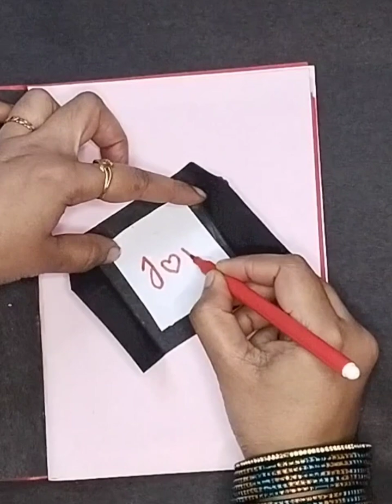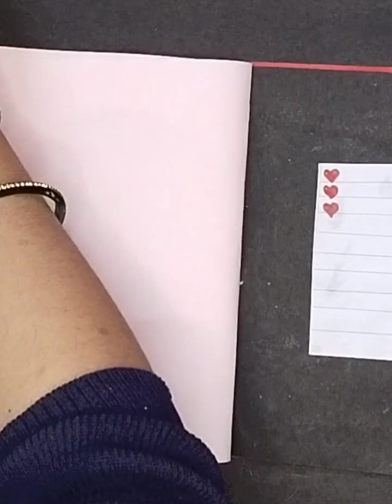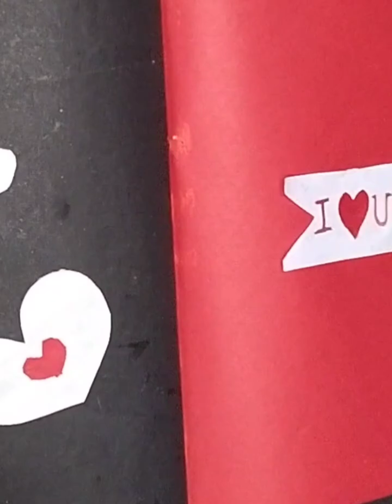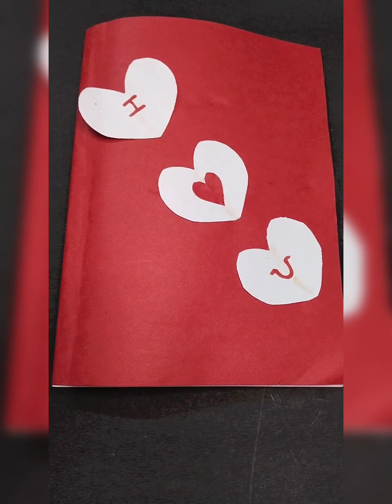Love pop up card making ideas diy kinderjoy A creativity #♥️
card new idaes